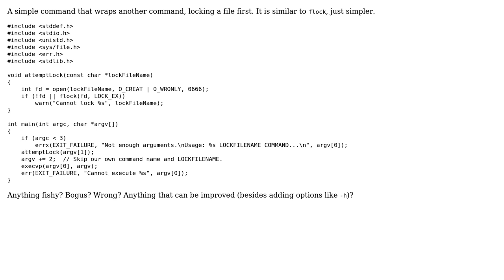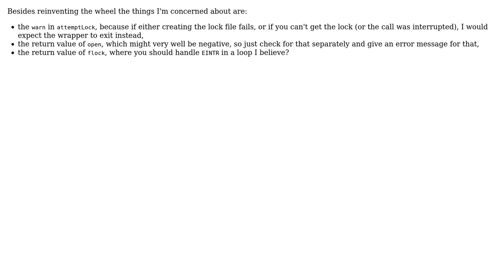Code Review: Simple file locking wrapper command in C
With thanks & praise to God, and with thanks to the many people who have made this project possible! | Content (except music & images) licensed under CC BY-SA | Music | Images & others | With thanks to user ferada user Christian Hujer user 200_success and the Stack Exchange Network Trademarks are property of their respective owners. You are responsible for your own actions.